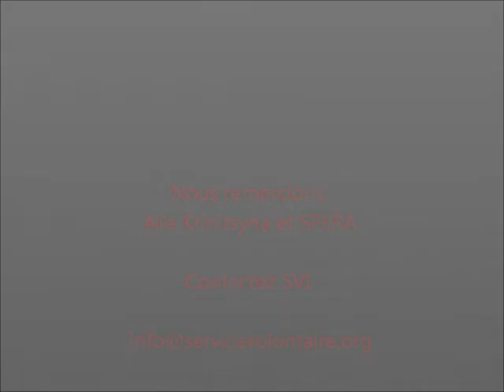Interview de sfera Russie